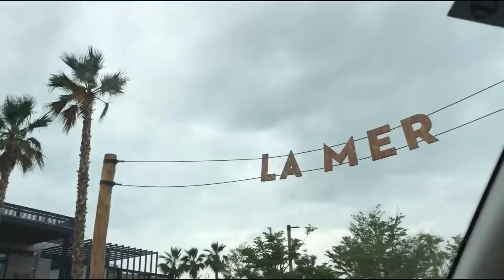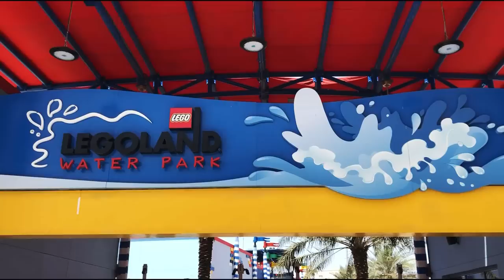DUBAIBA SZÖKTÜNK! :D - ÚtonAkisCsalád VLOG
Úgy döntöttünk, hogy KIVÉTELESEN a gyerekek nélkül, picit a kapcsolatunkra, és egymásra koncentrálva KETTESBEN vágunk neki egy hét AKTÍV pihenésnek!

Dubaiba vitt az utunk, illetve leginkább a Wizzair járatunk, majd pedig 2-3 naponta váltottunk a RADISSON hotelei között, és bejártunk amit csak tudtunk ennyi idő alatt.

Voltunk sivatagi túrán, a világ legmagasabb épületében, mesterséges szigeteken, lagúnákban, piacokon, a Föld legnagyobb fotókeréténél,  gigantikus akváriumban, csúszdázni, és még sorolhatnánk, de inkább nézzétek meg ezt a vlogot, mert belesűrítettük EGY HETÜNKET! :)

KOMMENTEK JÖHETNEK INSTGRAMON, a kapcsolódó poszt alááá! :)

Gyertek! :)